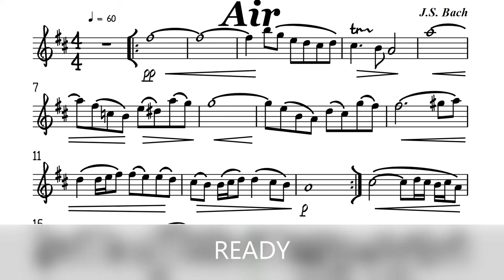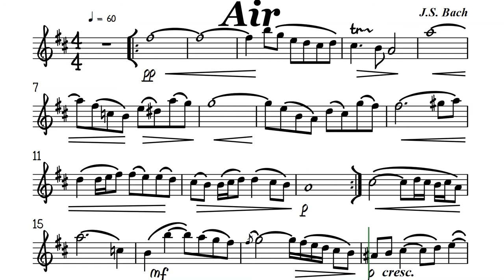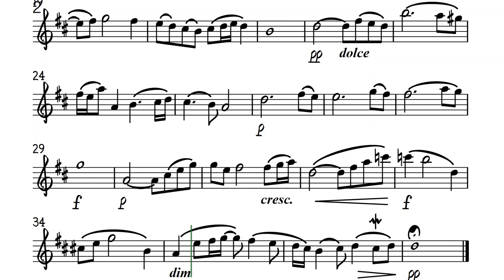Air On The G String I Flute or Violin Sheet Music Backing Track Play Along Partitura J S Bach